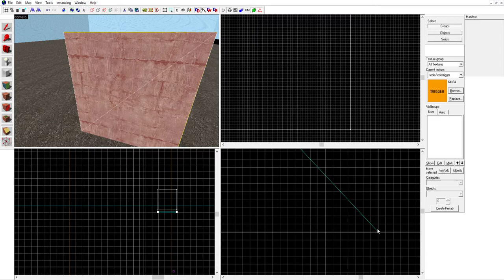How to make Corner Slope w/ Clipping Tool in Hammer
For sha